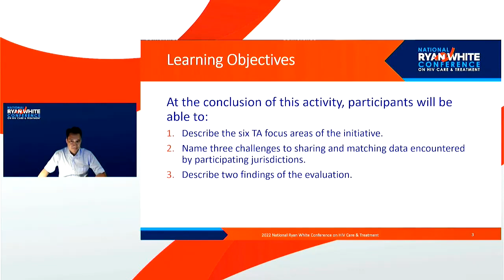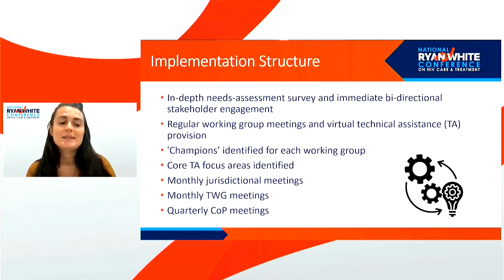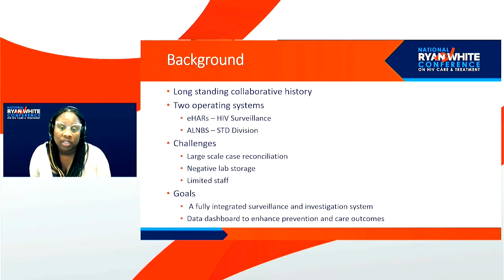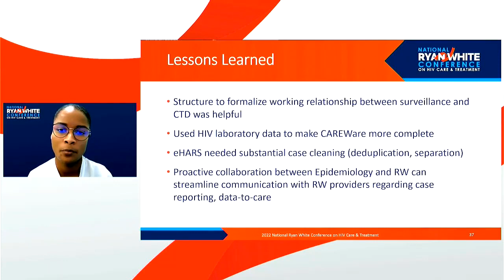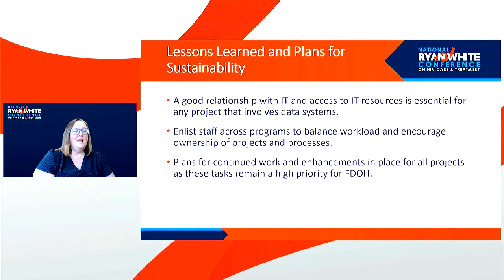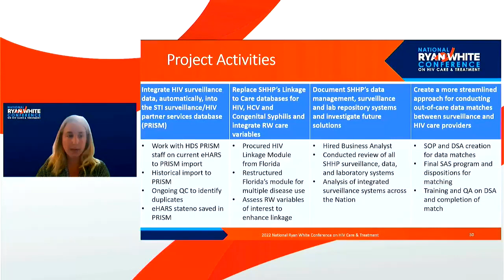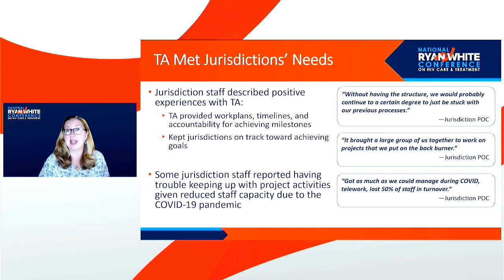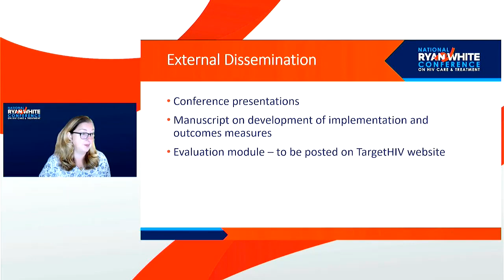TA Overview from the Enhancing Linkage of STI and HIV Surveillance Data SPNS Initiative. (20101)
This presentation describes the technical assistance framework and activities, jurisdictions’ experiences, and evaluation findings from the HRSA HAB Enhancing Linkage of STI and HIV Surveillance Data in the RWHAP SPNS initiative.

Speakers: Son Phan, Jane Fox, Leigh Evans, Deus Bazira, Jessica Fridge, Karalee Poschman, Tiffany Wilson, Rupali Doshi